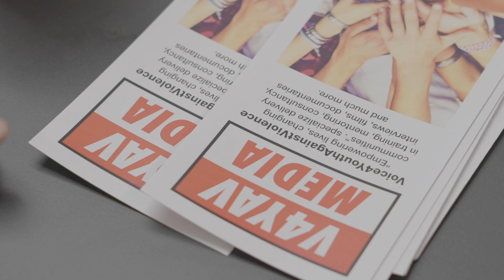The Realist Show Out: POSITIVE THINKING, COMMUNITY & YOUTH | Episode 16 | v4yav media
Music videos
Documentaries
Films
Interviews
Talk shows
Freestyles

If you have a story and want to share it with the world contact v4yavmedia on the email listed below.